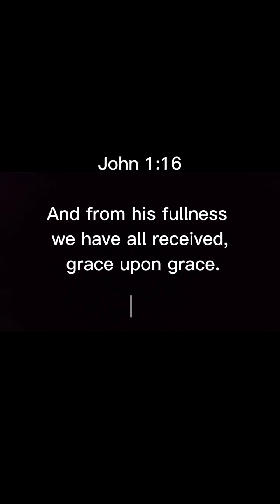COOKING BENIGNIT RECIPE😋😋😋 🥰😎☺️☺️☺️ HAPPY HOLY WEEK EVERYONE holyweek youtube cooking 😇😇😇😇